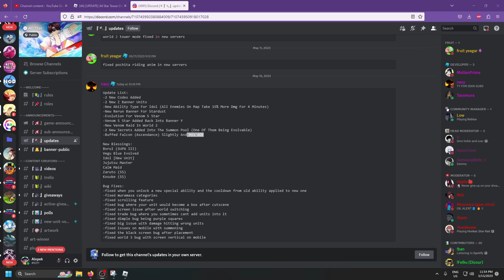Griffith 7 Star's INSANE BUFF KILLED Katakuri! | All Star Tower Defense Update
F in the chat for Katakuri boys